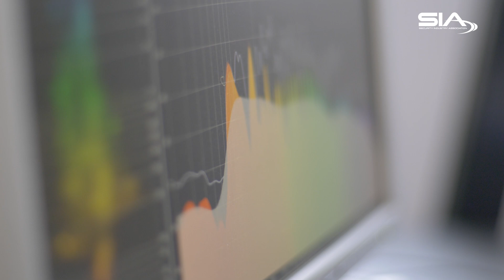Listen Up! Learn About SIA's Audio & Intelligent Communications Subcommittee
Derek van der Vorst, CEO of Sound Intelligence, serves as the chair of SIA's Audio and Intelligent Communications Subcommittee, and if you're passionate about the impact of audio and communications for security applications, this community is for you. They're working on a lot of projects that will help educate the marketplace, provide technical guidance and even explore legal requirements. To get involved, check out the A&IC Subcommittee